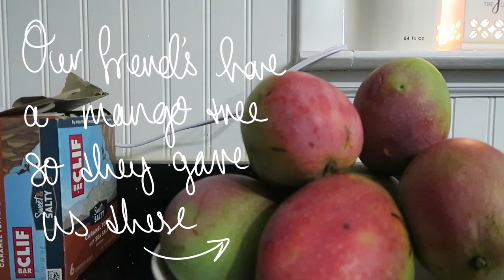A Bearded French Press Man - Painting Day | Chelsea-Lee Elliott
Another cozy quiet day here in Florida! Thanks so much for your comments on last week's video! More bloopers are coming ing the following videos! I was ahead of schedule for once this week and didn't get a chance to add any in ;)

☆ Etsy Shop! ☆

~MATERIALS~
Sakura Koi Watercolours
Canson Heritage Cold Pressed Watercolour Paper
Art Spectrum Gouache